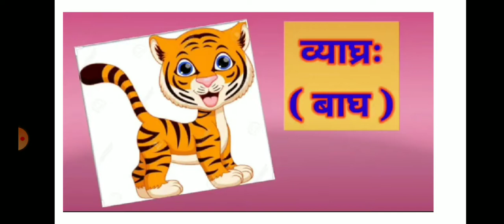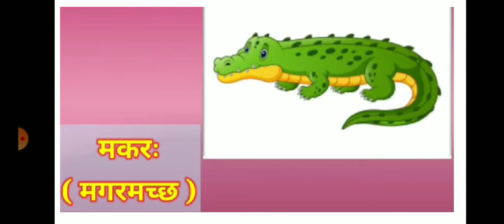कुछ पशुओं के नाम संस्कृत भाषा में